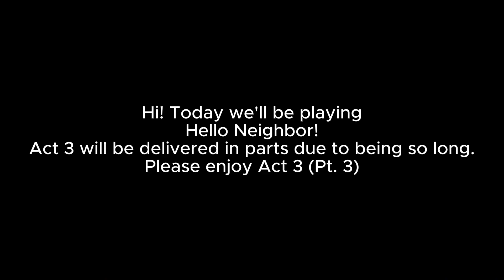Hello Neighbor Gameplay - Act 3 (Pt. 3)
Although Hello Neighbor came out nearly 6 yrs ago, I am just being introduced to it. I found it to be intriguing, and I honestly can't put it down! So, here's a walkthrough of how I completed Act 1 of this tiny Build Games publication and Dynamic Pixels development!

Playable Platforms: Nintendo Switch, PC, Android, PS4, Xbox One & iOS.